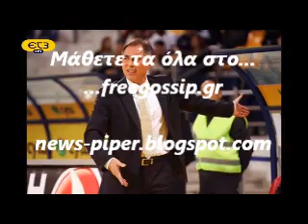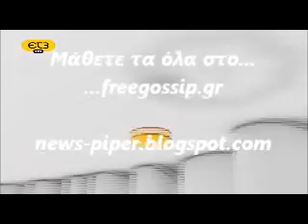Η Αννα Πρελεβιτς μιλησε με τον Μπανε